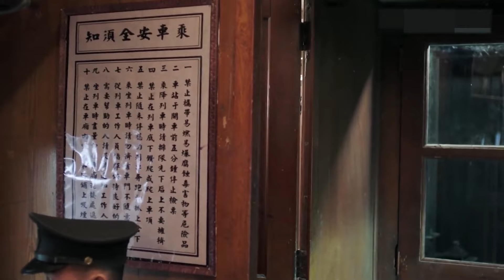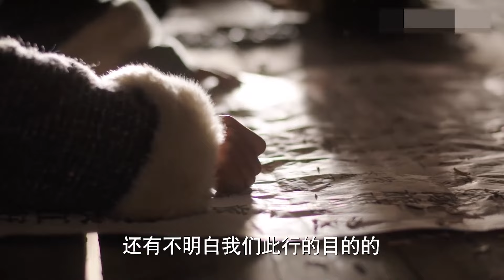2023年最新电视剧【学良传 EP13】传奇少帅的传奇一生，和两个女人的爱恨纠葛！| Xueliang Zhang | 文章 宋佳 柳岩（民国/军阀）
剧名：学良传